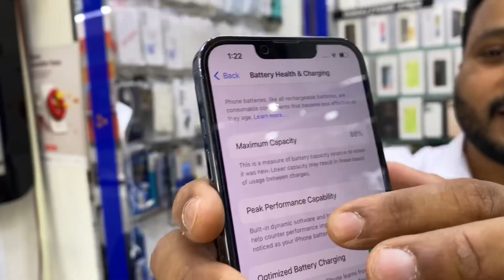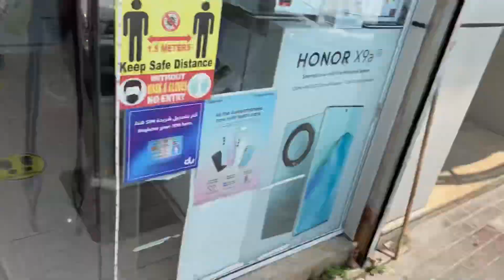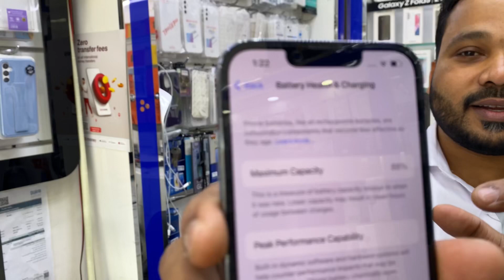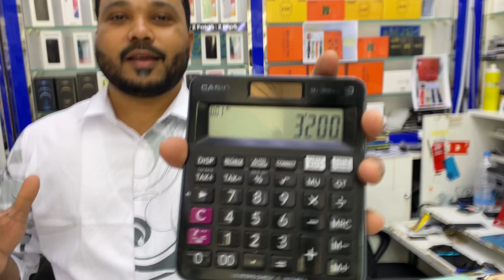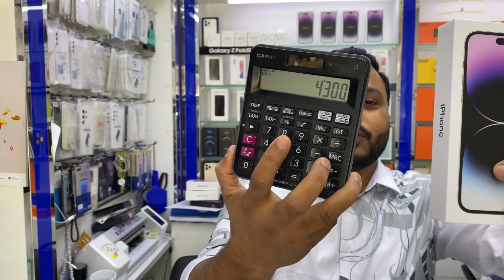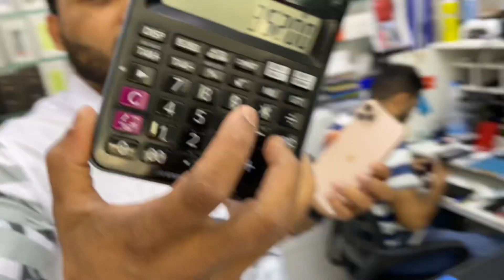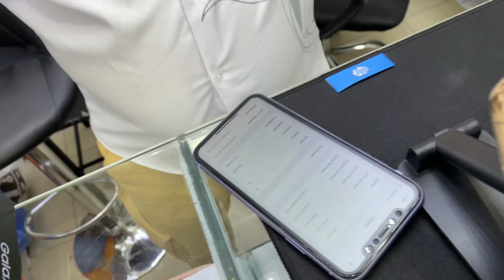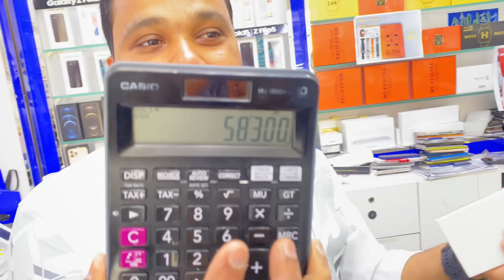CHEAPEST PRICE USED iPHONES market IN DUBAI 🔥| MALAYALAM | KERALA DELIVERY | KHAIS HANGOUT LATEST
Here Below khais hangout  Deatils , Located in dubai

Shop contact below

PHONE LINE MOBILE SHOP
ALA BAHAR , DEIRA DUBAI
NEAR MTRO : GOLD SOUQ THEN AL BAHAR BUS STATION NEAR THE SHOP